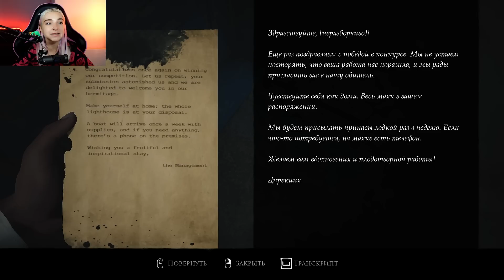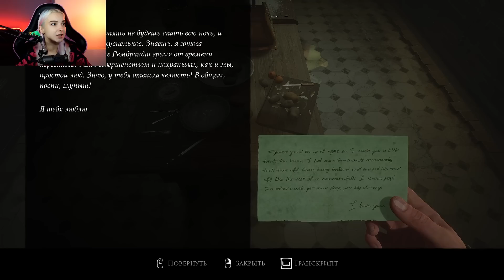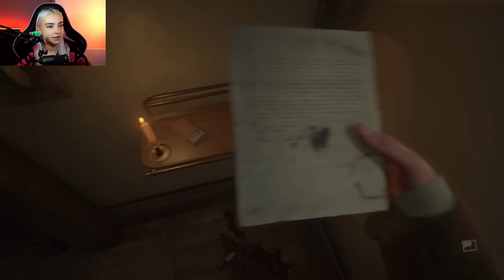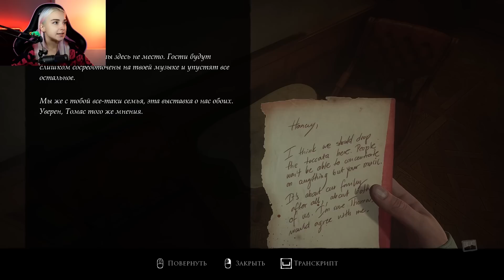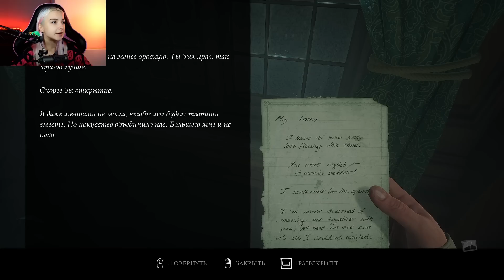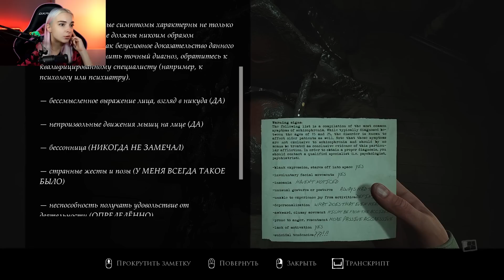КАРТИНЫ НАГОНЯЮТ СТРАХА ► Layers of Fear